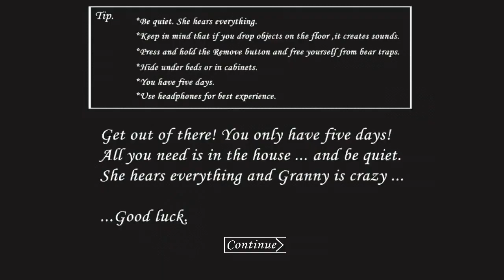Granny is Minecraft Mod | Door Escape Full Gameplay | Easy Mode